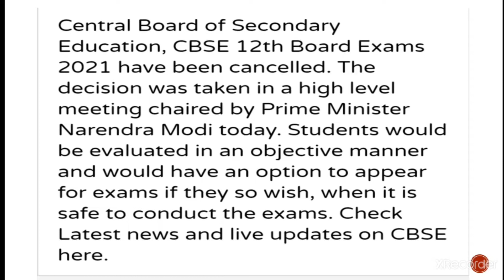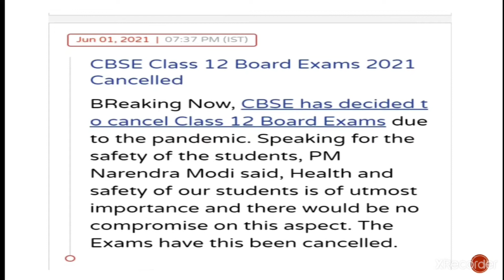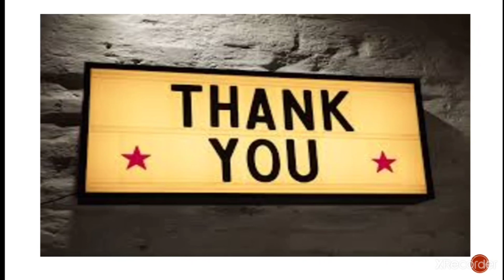CBSE EXAM CANCELLED 😊😊 || 12TH CLASS STUDENT || Education point